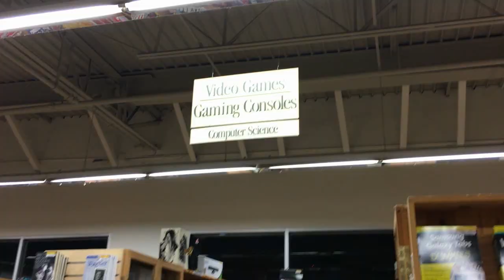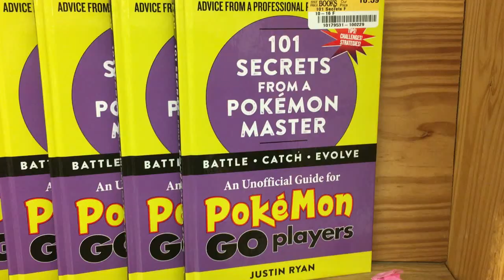TRIP TO HALF PRICE BOOKS! - BUYING POKEMON CARDS VLOG!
Let's take a field trip to Half Price Books to see if they have cheap rare and old Pokemon Cards in this Buying Pokemon Cards VLOG!

Many have told me to check Half Price Books to see if they sell Pokemon Cards from the Pokemon Trading Card Game.

I'll be opening a original sealed Base Set Booster Box in celebration of hitting 100,000 subscribers on YouTube on January 29!

Opening a Vintage Gym Heroes Wizards of the Coast Booster Box!

$100 1ST EDITION RARE OLD SCHOOL POKEMON CARD BOOSTER PACKS OPENING!

Vintage Pack Pulled! Opening $50 of Pokemon Mystery Power Boxes! First Ever On YouTube!